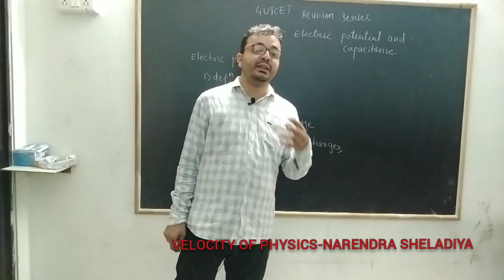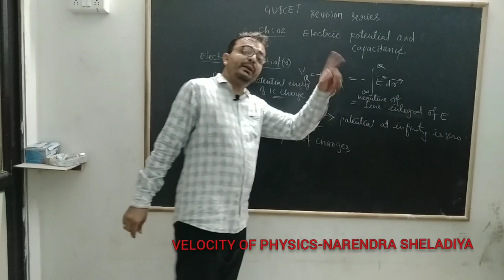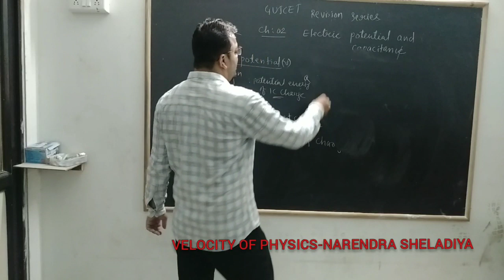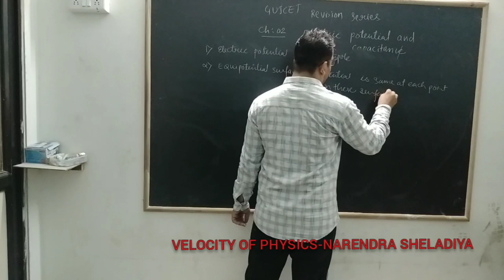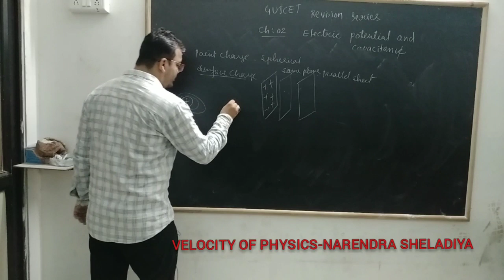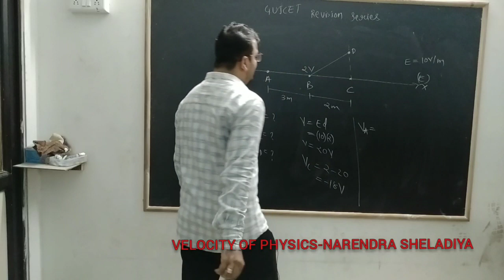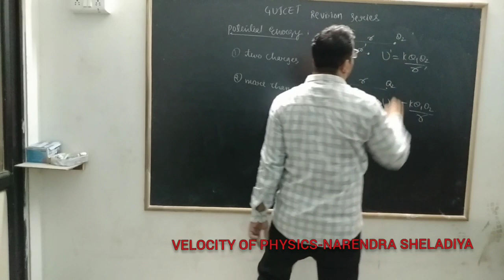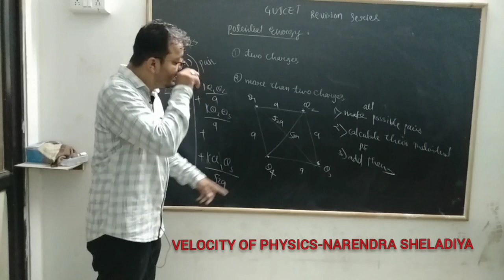GUJCET REVISION SERIES (LECTURE 3) ELECTRIC POTENTIAL AND CAPACITANCE